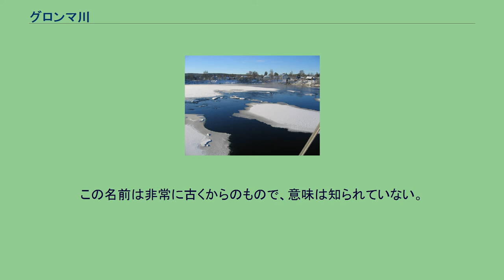グロンマ川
流域図 グロンマ川（Glomma,またはGlåma）は、ノルウェー最長で最大流域面積をもつ川である。
流域面積はノルウェー全土の13パーセントを占める。
グローマ川とも呼ばれる。
ソール・トロンデラーグ県ローロス近郊のアウレスン湖に源を発し、南へ流れる。
その西側にある広大なグドブランスダール谷から流れるローゲン川がミョーサ湖へ注ぎ、そこから流れるヴォルマ川がネスでグロンマ川に合わさり、川の流れが増す。
フェトスンでオイェレン湖へ入ると、湖の中に対岸まで届くヨーロッパ最大の内陸デルタを形成する。
川が湖に堆積させた大量の沈積土の一部は、建築で基礎に使うLECAを製造するために抽出される。
湖からは、さらに南へ流れ、フレドリクスタ市でオスロ・フィヨルドへ注ぐ。
流域には豊富な森林地帯があり、歴史的にノルウェーの木材運搬河川となってきた。
原料と水力の組み合わせで、容易な運搬が数世紀に渡ってグロンマ川沿いの産業を牽引してきた。
一部の国内最大の産業と加工業は河口付近で設立され、木材の提供と水力が優良な港湾能力によって支援された。
グロンマ谷農地の上限は多様だが、オステルダールでの標高500メートル付近が平均的な地点であり、より寒い気候を反映しグドブランスダールよりわずかに標高が低い。
樹木限界線はオステルダールの標高900メートル地点付近で、カバ属の森林である。
ローロスより上の森林は、谷底にあるものに制限される。
Glommaという名前が用いられるのは、アーケシュフース県とエストフォル県である。
ヘードマルク県とソール・トロンデラーグ県ではグローマ（Glåma）となる。
この名前は非常に古くからのもので、意味は知られていない。
ノルウェーの河川の上流にある谷は、独特の名前がある。
それらは、建築様式や伝統的な衣装によって初期文化区別の痕跡があるのと同じである。
グロンマ上流の谷はオステルダール（「東の谷」という意味）である。